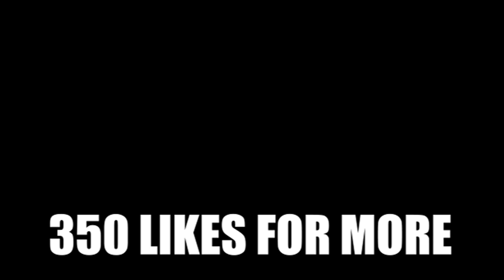758 Shorts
Here are a few situations which we ALL can relate !
This is a new series I'm starting up , tell me what y'all think man ;)
Don't be afraid to comment and share if you have experienced any of these.. Comment ya fav situation. THIS IS ONLY EPISODE ONE ;)

Scene 1: "That one person who claims to be a smoker but really isn't"
Scene 2: "How fellas by the boulevard react to new parkers"
Scene 3: "Result to all girls' issues"
Scene 4: "When you spot someone that owes you money"

YOUTUBE CHANNELS IN CARDS.